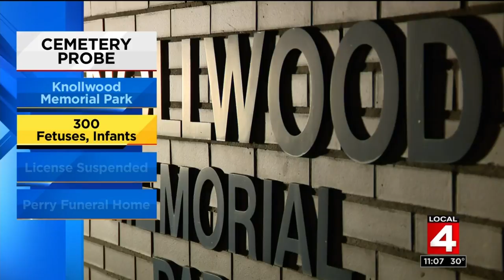News brief, 12/11/18, 11 p.m. update